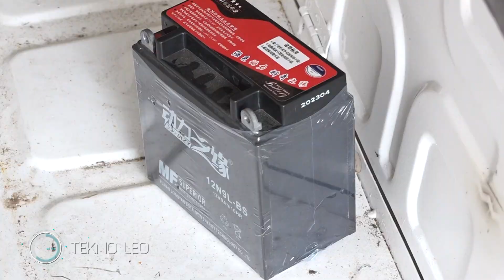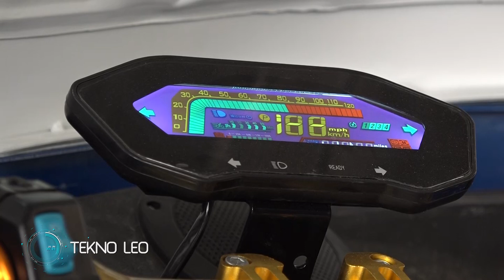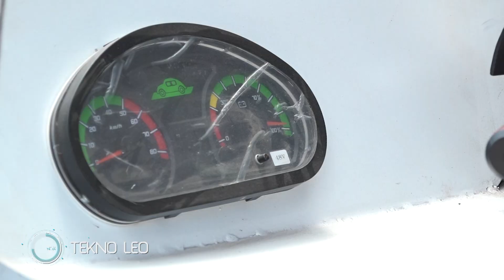TBC1 TEKNO LEO: UNAFAHAMU KUWA TANZANIA INATENGENEZA BAJAJI NA BAISKELI ZA UMEME?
Download the "TBC Live" app or visit our , to get the most recent news updates.